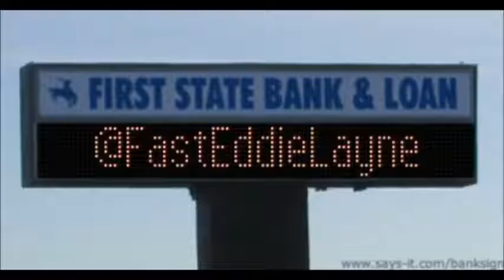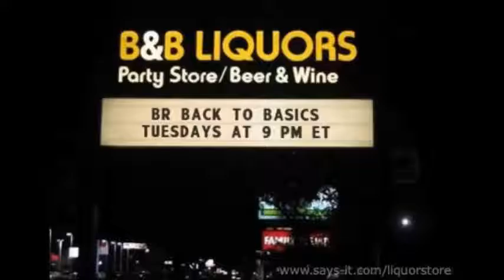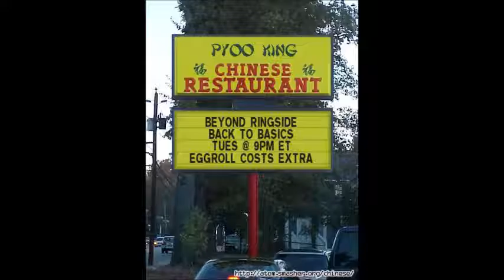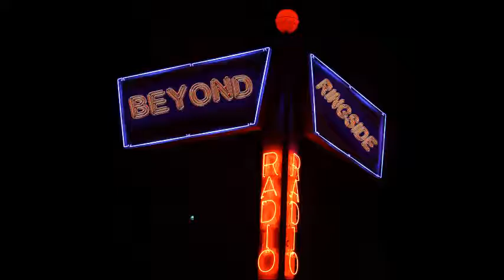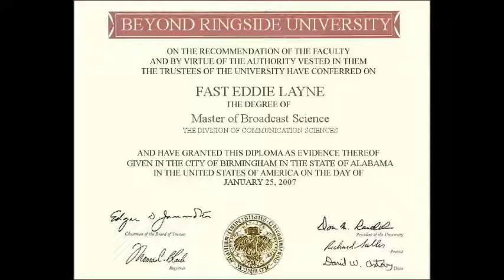Beyond Ringside "Back To Basics" - July 12, 2016 - Hour One